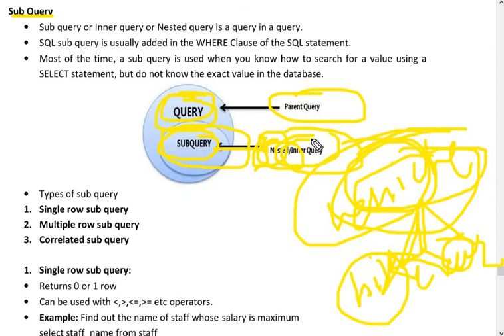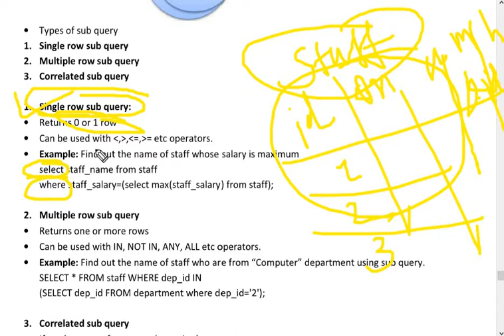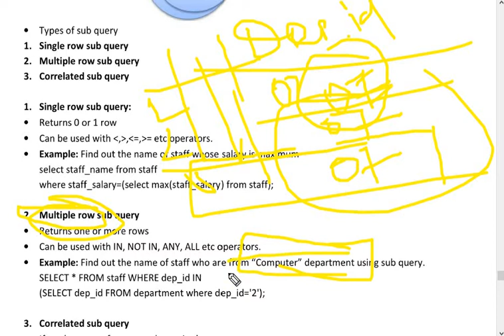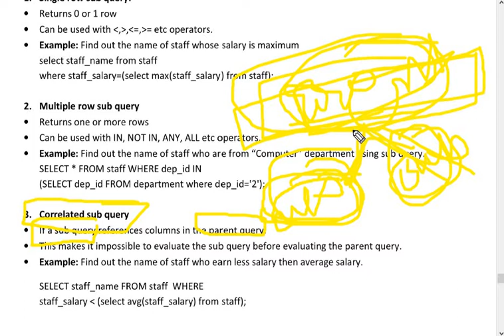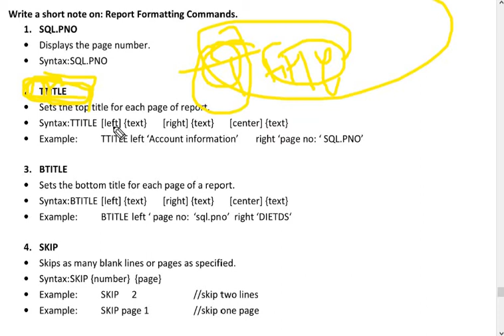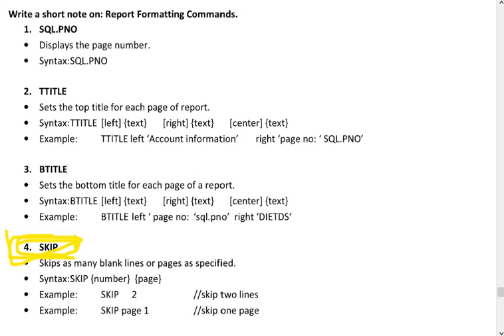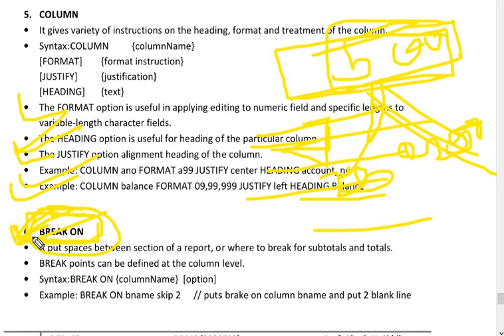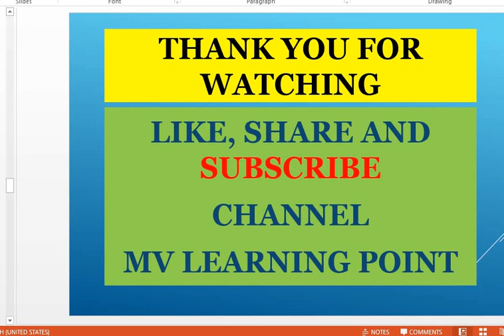Lecture 16/DBMS/ Subquery/Query/Types of Subsquery/Report formatting command/by mv learning point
Hello Everyone..
This Video About DBMS
SQL Report Formatting commands ..
What is  Subquery ??
QUERY - Query is a request for data from Databse..
Different Types of Subquery with Syntax and example..
mvlearningpoint